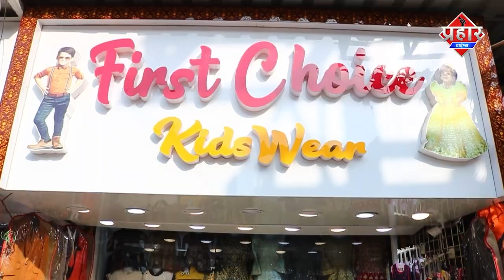वसीम रिज़वी का पुतला Mumbra में जलाया गया || Islamuddin khan || Aapka Prahar Times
वसीम रिज़वी का पुतला Mumbra में जलाया गया
|| Islamuddin khan

Mumbra में वसीम रिजवी का पुतला आज जलाया गया मुस्लिम समाज मे 26 कुरान की आयतों को लेकर सुप्रीम कोर्ट में याचिका दायर करने से काफी नाराजगी देखी जा रही है